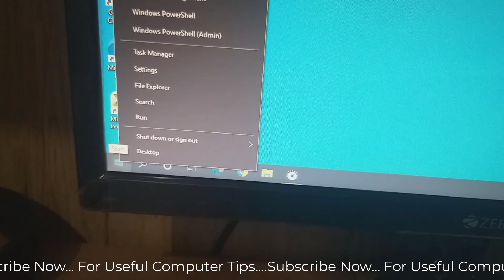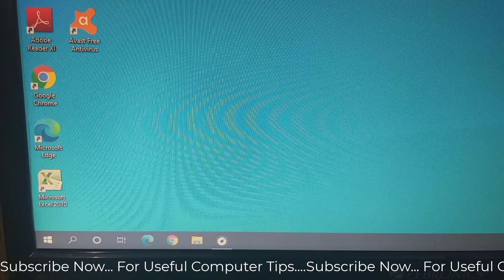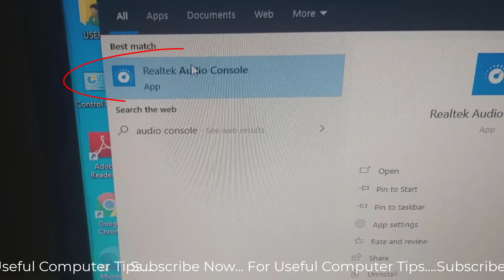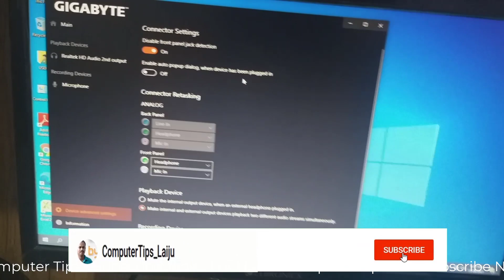FRONT AUDIO JACK NOT WORKING WINDOWS 10 REALTEK_ASROCK, MSI, GIGABYTE, ASUS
FRONT AUDIO JACK NOT WORKING WINDOWS 10 REALTEK (ASROCK, MSI, GIGABYTE, ASUS). Front panel audio is very important for desktop computers. Because usually, we place our computer in a way that hides all cables. So rear audio jack is not easily accessible. If you want to connect a headphone or speaker, the easiest port is on the front panel audio. But what is that front panel audio is not working? really annoying right?
You can simply fix this front panel audio problem within minutes. You have to do some settings in the audio console of your installed audio driver software. Watch the video for more details...
Note:- This video has followed all the Youtube community guideline rules. The purpose of this video is to share My knowledge with everyone that is totally Legal, Informational, and Educational purpose.

“This YouTube channel 'CompuerTipsLaiju' is a participant in the Amazon Services LLC Associates Program, an affiliate advertising program designed to provide a means for sites to earn advertising fees by advertising and linking to Amazon.in and Amazon.com”